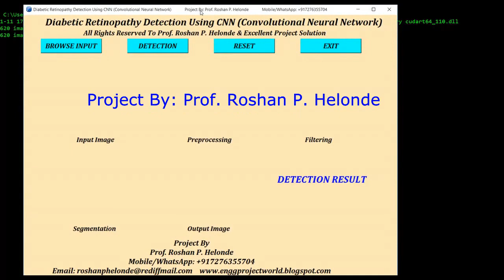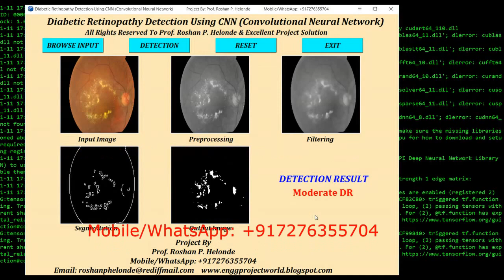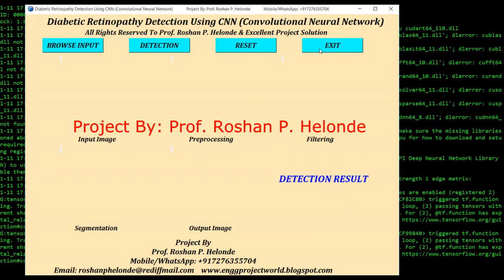Diabetic Retinopathy Identification In Fundus Image Using CNN Python Project With Source Code